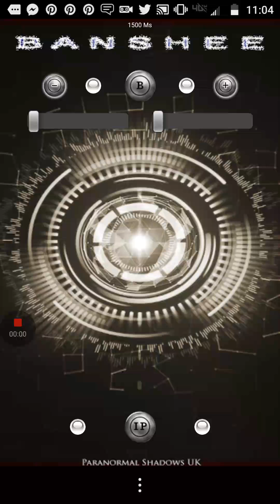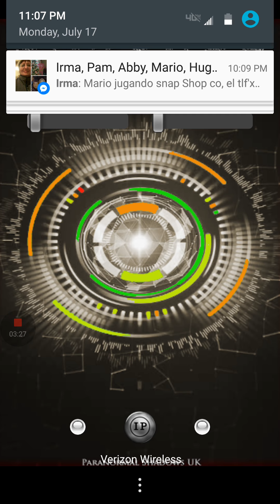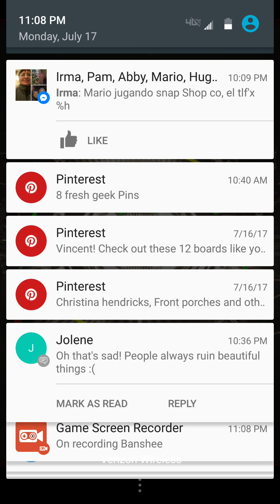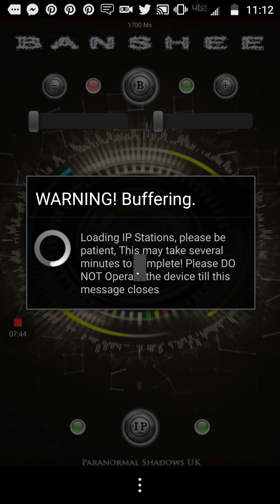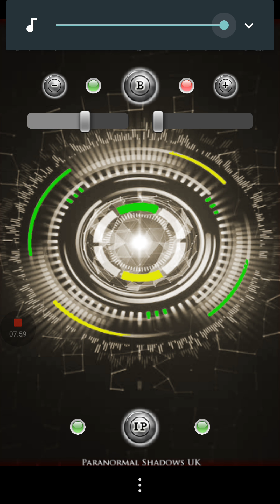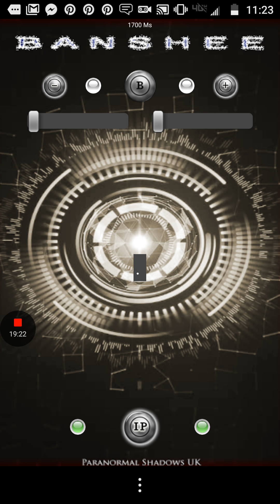#24. Talking to Eng and Chang